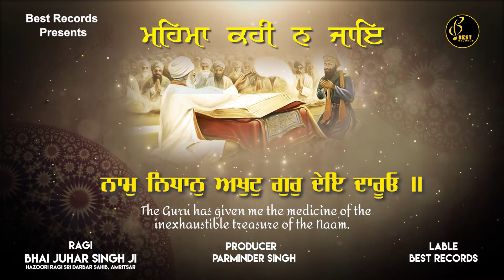New Shabad Gurbani Kirtan 2025 - Mahima kahi na Jaye - Bhai Jujhar Singh Ji - Gurbani Kirtan Shabad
Shabad - Mahima kahi na Jaye
Album - Koi Aan Milave
Ragi - Bhai Jujhar Singh Ji (hazoori Ragi Sri Darbar Sahib Amritsar)